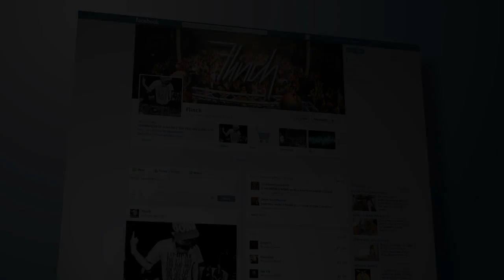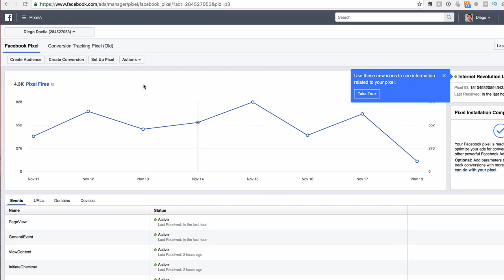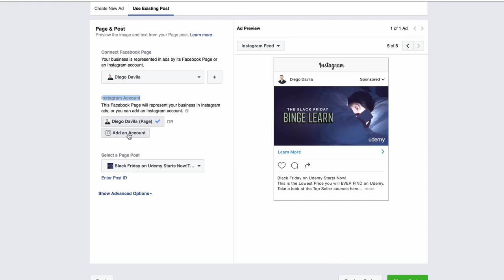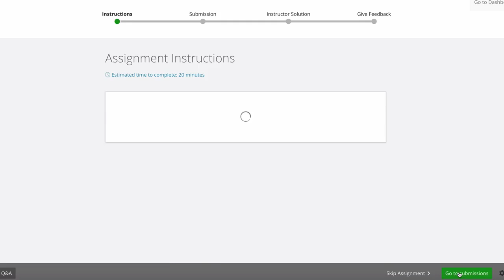The Complete Facebook Marketing 2017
Dominate Facebook & Instagram, Take Your Business to the Next Level. Start Using the Complete Facebook Marketing Today!